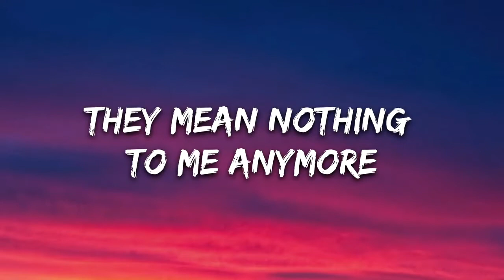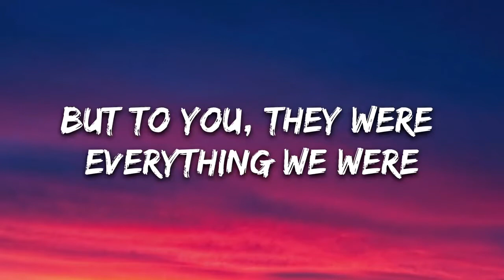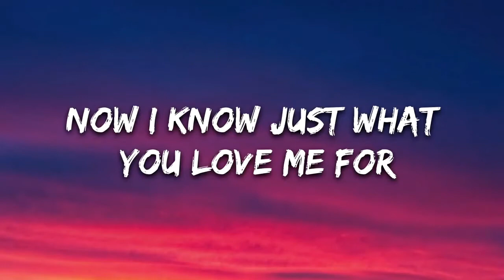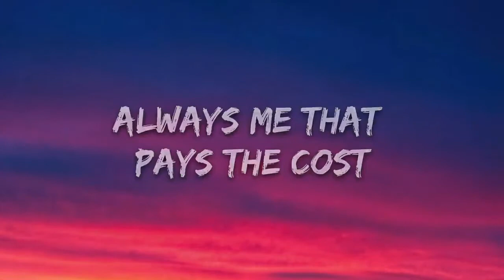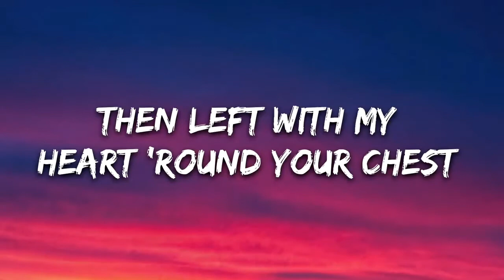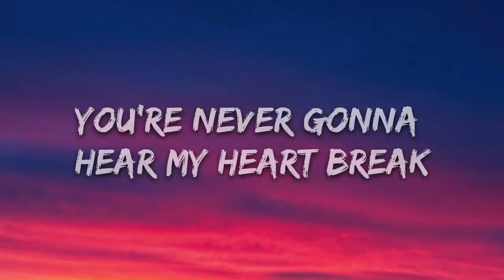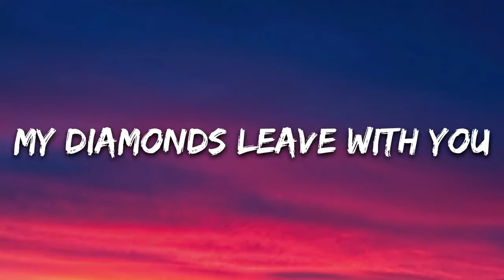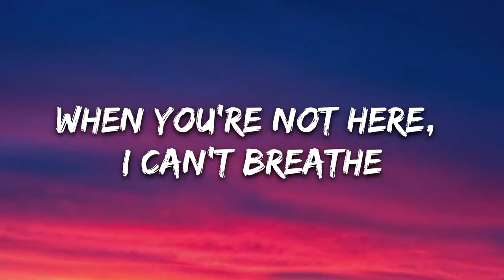Diamonds-sam smith lyrics